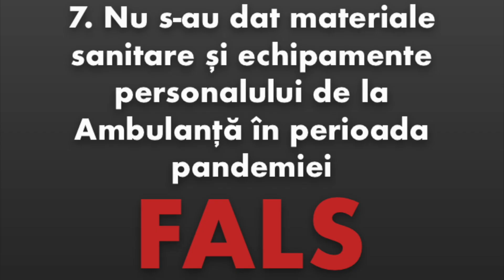7. ‼️Dezinformările din Culisele Statului Paralel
🚨Lipsa materialelor sanitare pentru ambulanța.
‼️COMPLET FALS‼️
‼️Continuăm seria combaterii informațiilor false diseminate opiniei publice într-o emisiune aflată în grila postului Realitatea Plus.